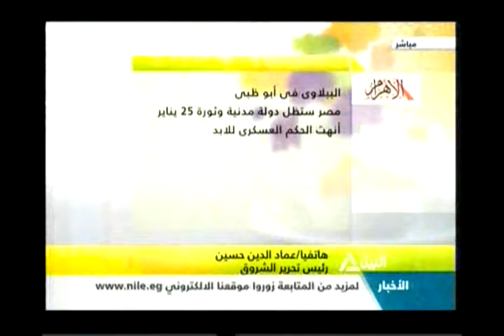قراءة فى صحافة السبت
جولة الصباح
الحكومة تتخذ اجرءات تقشف للحد من الأنفاق
مسيرة أخوانية بعدة مساجد بالقاهرة والجيزة أمس